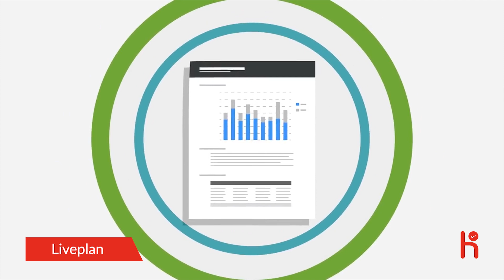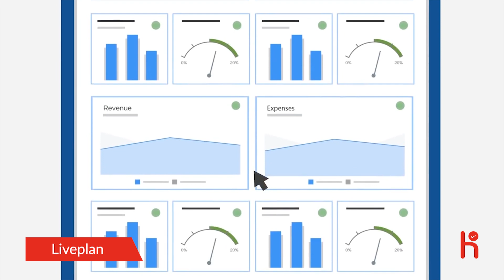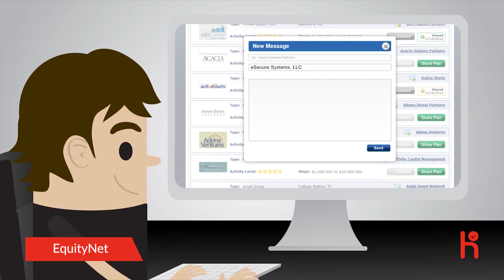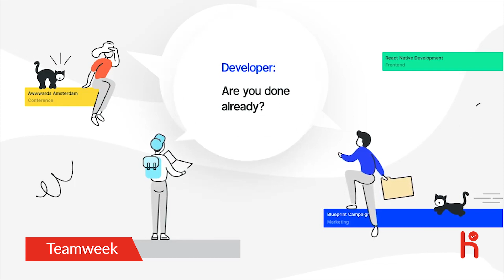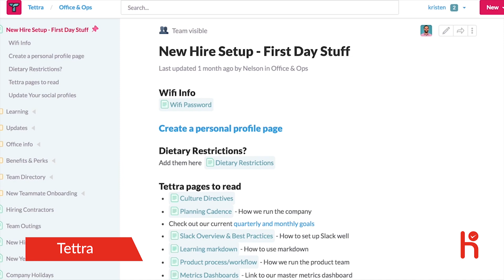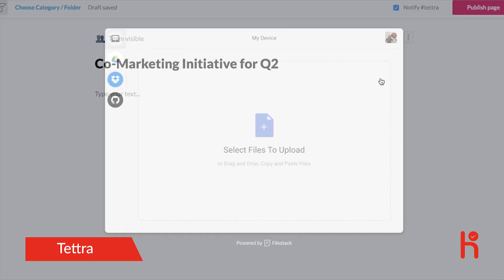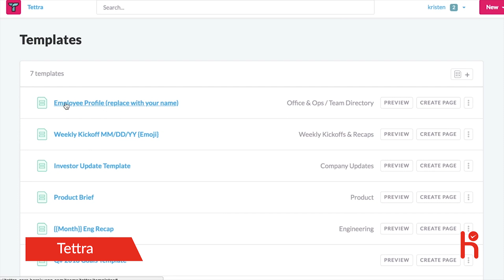5 Best Business planning Softwares - Top Business Plan Software 2020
Best Business planning Softwares

Business Planning is something beyond the administrative work you have to round out for financing. A decent Business Plan encourages you to distinguish your crucial your offer. We test 5  business plan creation tools that help you manufacture and track your organization's future.

The List of  Top 5   Business Planning Softwares Are

1.LivePlan

Creating a professional, investor-ready business plan has never been easier. Try our LivePlan Business Plan Software today.

2.EquityNet

EquityNet is a web-based platform that helps small companies find business loans and raise equity capital from accredited investors.

3.Evernote

Our note-taking app helps you capture and prioritize ideas, projects, and to-do lists, so nothing falls through the cracks.

4.Teamweek

Teamweek's visual project planner and team calendar helps you schedule your team's time and get more done.

5.Tettra

Tettra is a simple, integrated internal wiki for high-performance teams that helps you easily manage and share organizational knowledge